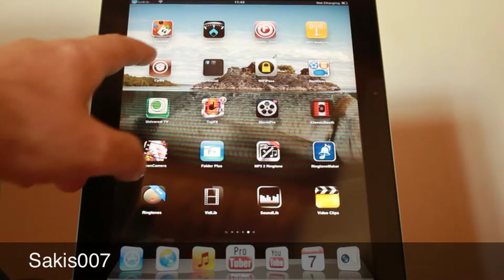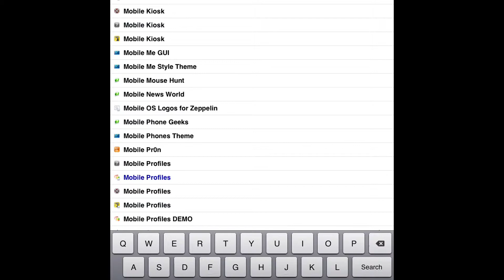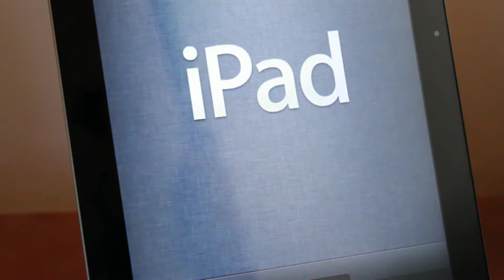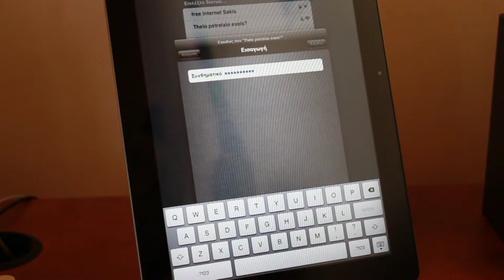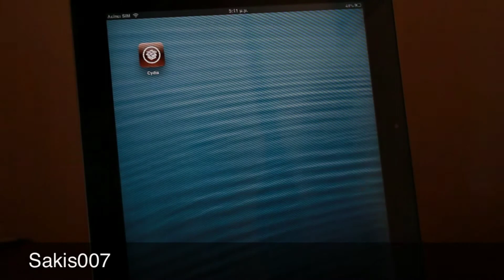iLex R.a.t: Restore απευθειας από την συσκευή σας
Παρά το αμφίβολο το όνομά του (iLex RAT) είναι ένα αρκετά καλό και απλό εργαλείο που τρέχει απευθείας από την συσκευή σας (iPhone-iPad).

''Πριν κάνουμε οτιδήποτε θα πρέπει να σας τονίσω ότι θα πρέπει να πάρουμε ένα backup της συσκευής μας σε περίπτωση που πάει κάτι στραβά.''

 Το iLEX RAT μας δίνει την δυνατότητα να κάνουμε ''restore'' χωρίς να γίνει η αναβαθμίσει του λογισμικού

Η διαδικασία-εγκατάσταση ειναι πάρα πολύ εύκολη